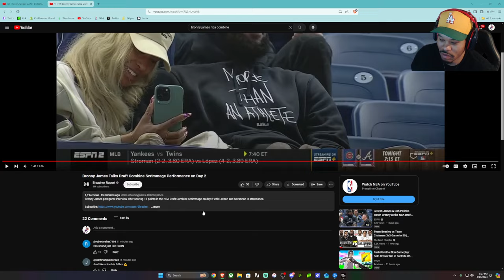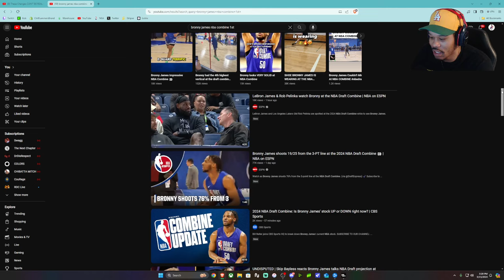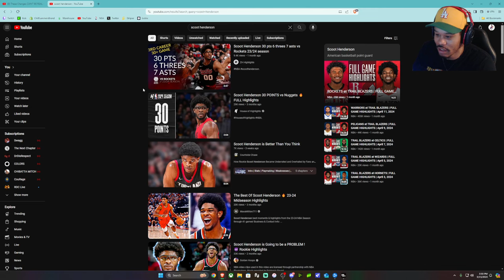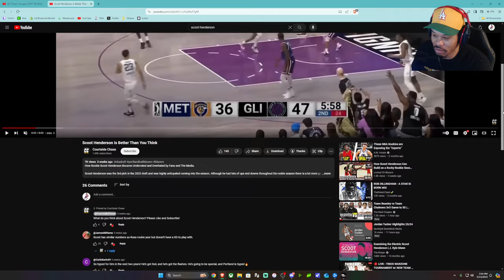IS BRONNY JAMES NBA READY??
Give the kid some time to develop